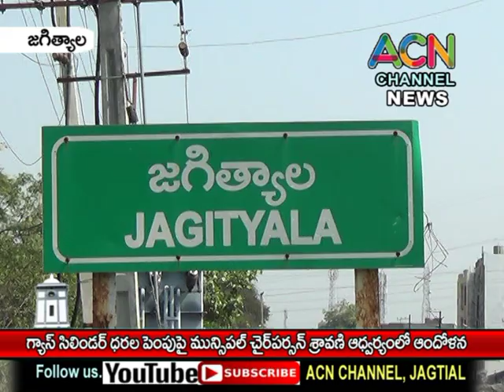జగిత్యాల : గ్యాస్ సిలిండర్ల ధరల పెంపుపై మున్సిపల్ చైర్ పర్సన్ శ్రావణి ఆధ్వర్యంలో ఆందోళన